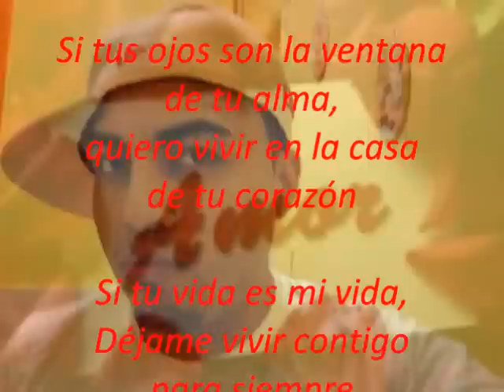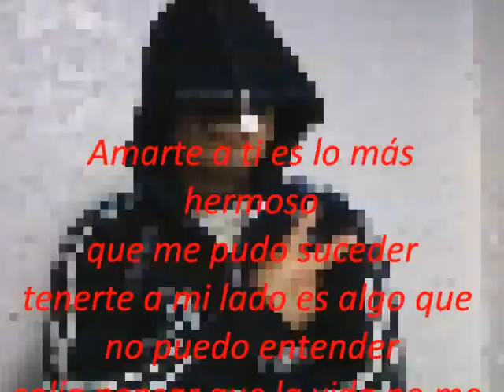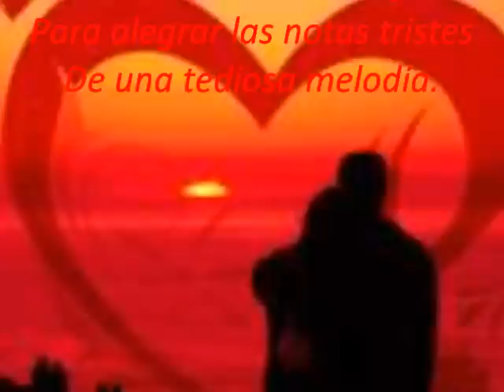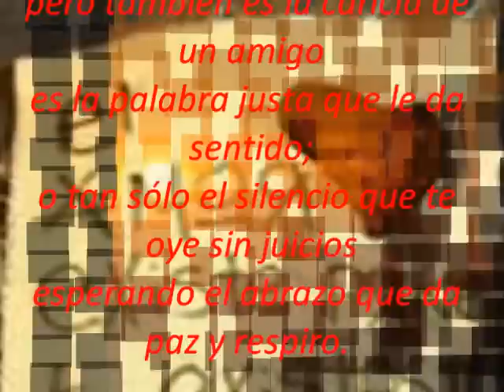Me cambiast la vida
Rio Roma